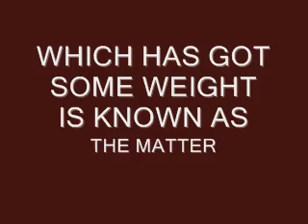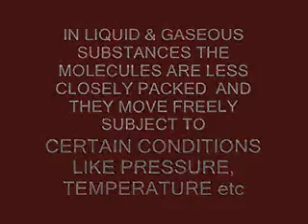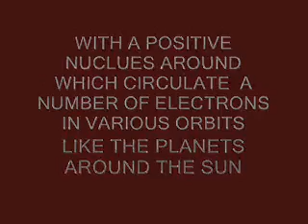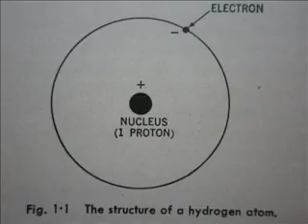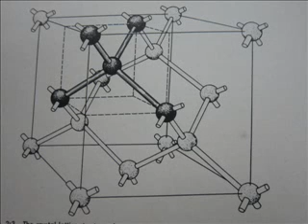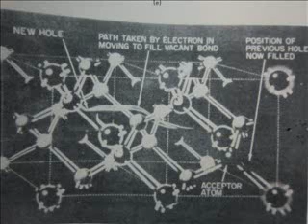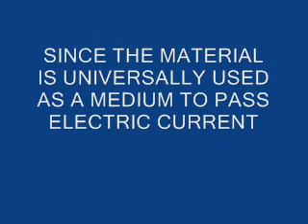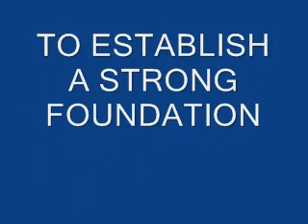ELECTRONICS 1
THIS STUDY COVERS INTRICATE DETAILS ON ATOMIC STRUCTURE LEADING TO COPPER ATOM WHICH IS THE BASIC MEDIUM FOR CONDUCTING ELECTRIC CURRENT. A POWERFUL BACKGROUND ON BASIC ELECTRICITY IS A MUST BEFORE RUNNING INTO ELECTRONIC TECHNOLOGY, SYSTEM & CIRCUITS